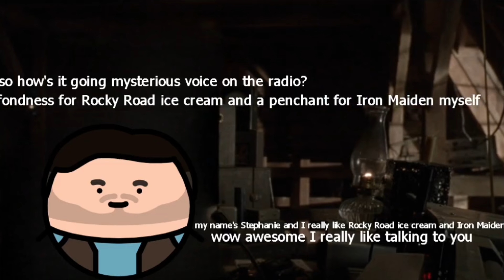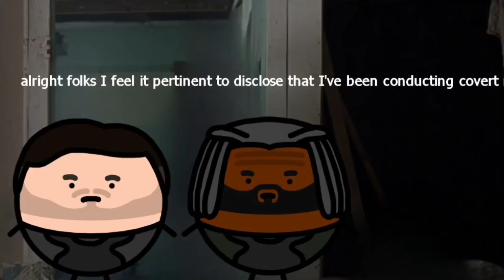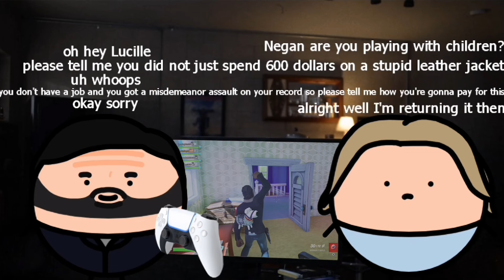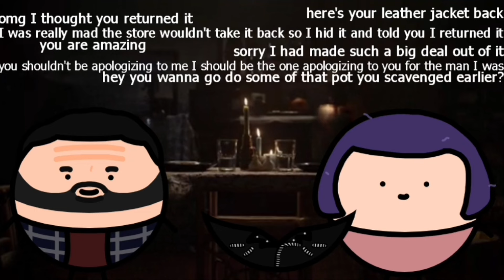The Walking Dead Season 10 in a Nutshell (Parody)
they ran out of things to do so now they’re just fighting the alphabet

00:00 - New Main Character
03:09 - Negan
06:24 - Siddiq
09:20 - The Cave
10:55 - Alpha
18:03 - Beta
23:37 - The Reapers
25:18 - Negan and Lucille